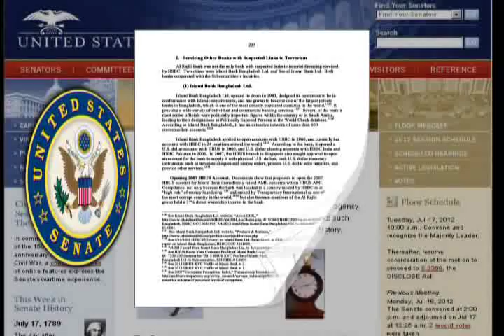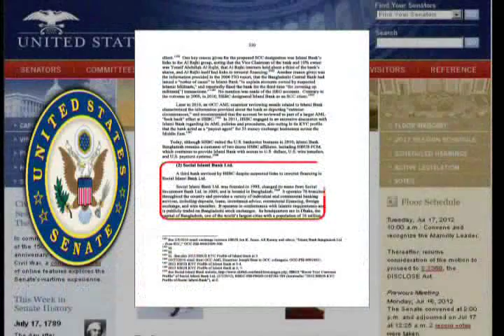HSBC Scam and Bangladeshi Banks